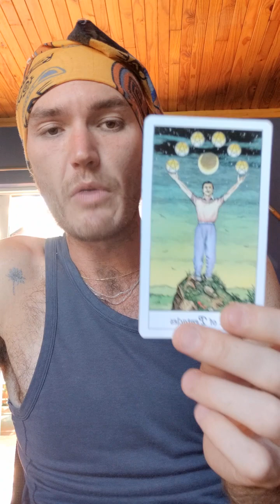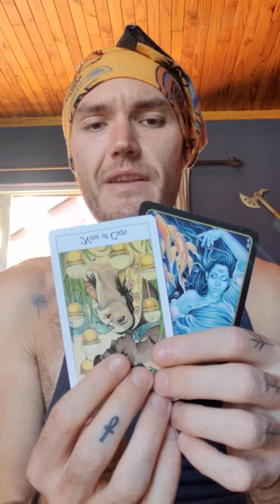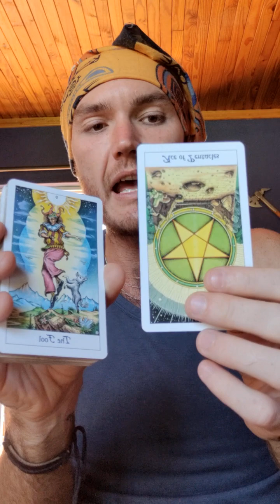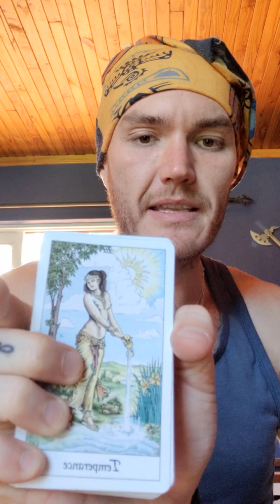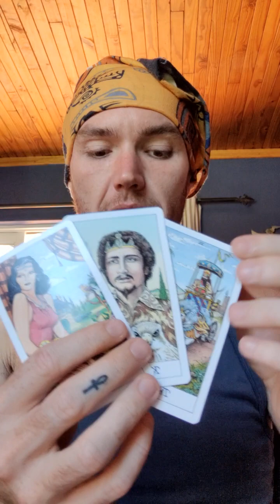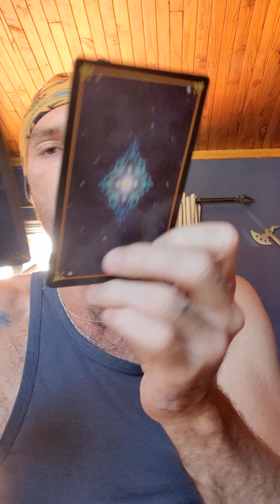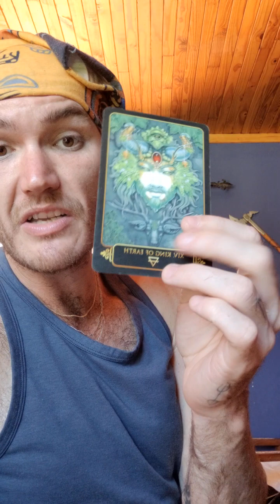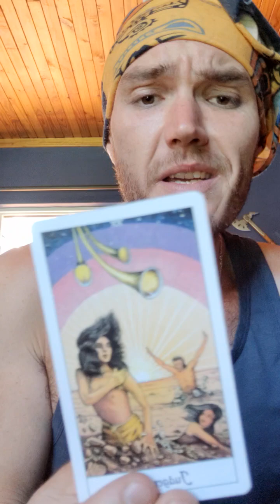Pick A Card - How Do People Perceive You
Time Stamps

Pile 1 : 01:53
Pile 2 : 12:34
Pile 3 : 25:37
Pile 4 : 36:45